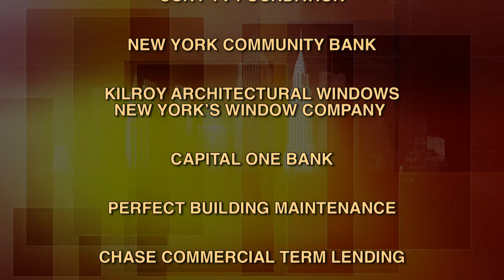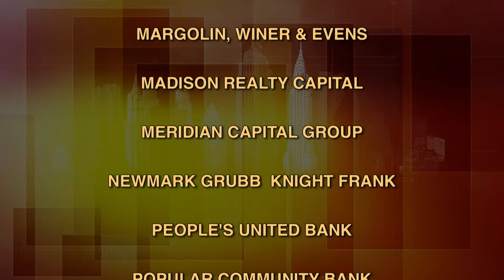BuildingNY: Jeffrey Gural, Chairman, Newmark Grubb Knight Frank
Looking back, Jeffrey Gural, chairman of Newmark Grubb Knight Frank, tells host Michael Stoler, that as a youngster, he was passionate about building. After college, Mr. Gural found work in California with the Division of Highways - building roads and later, in New York, office buildings. Another of his great loves is horses. Mr. Gural breeds racehorses and owns racetracks. Jeffrey Gural must also like his community, judging by his outstanding support of charitable endeavors.  (Taped:  05/16/13)